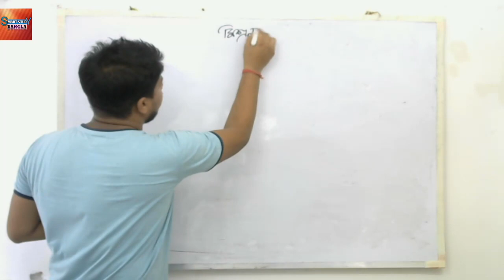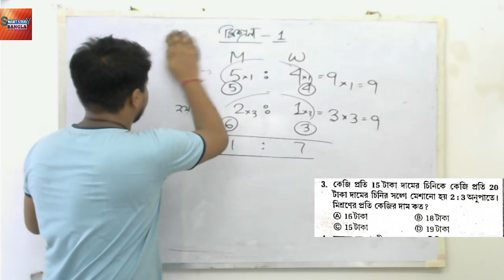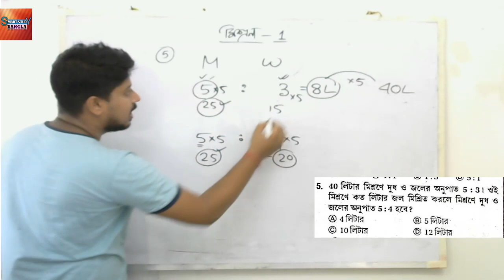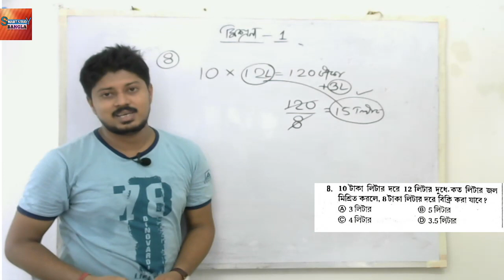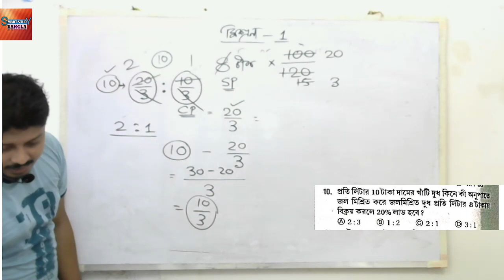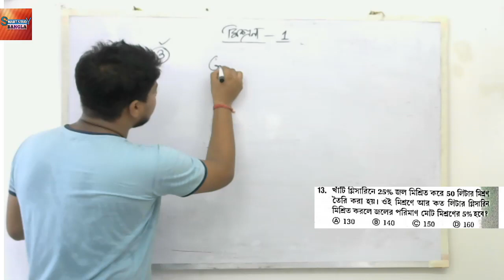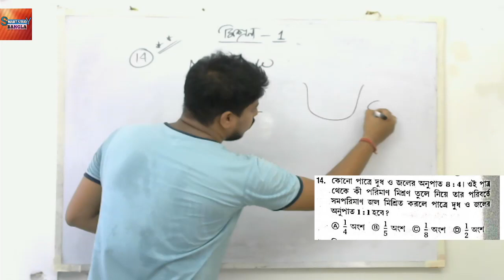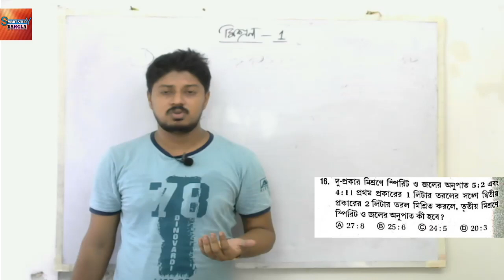mixture part 1/Wbp constable /Si math/Wbpsc/Excise police math 2021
Number Series /Class-1 | real number system part 1 | WBP​ | WBP​SI | WBP​Constable

Grammar class english 👆👆👆👆